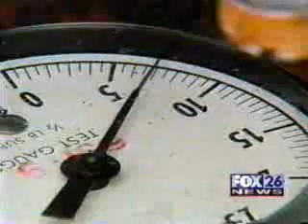H2O for fuel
H2O fuel used to power welding equipment and a car.